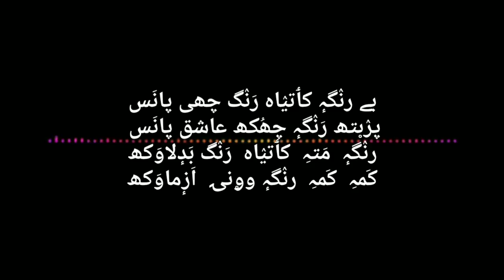Poetry of Prof.Naseem Shafai by Shahida shabnum